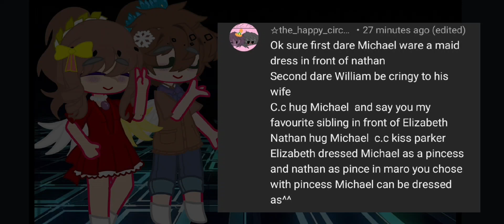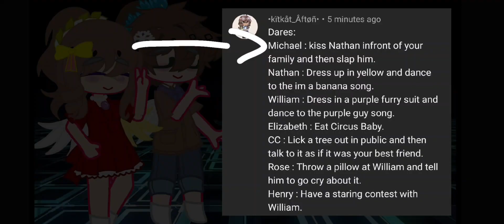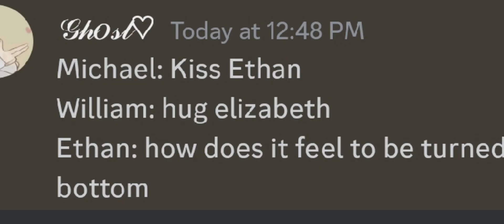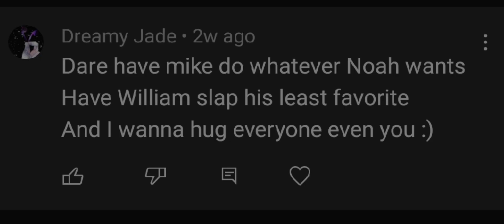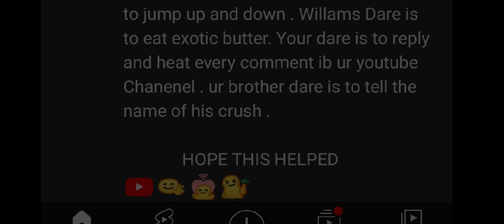Aftons Do you Dares! {€ Ships and Tw{} 1.12k special!{} I'm sorry I posted the wrong one !